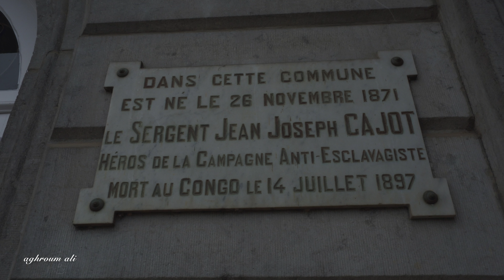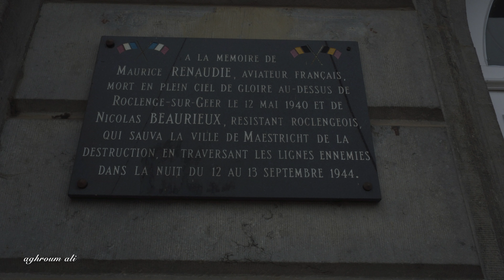Roclenge , Place louis Piron Merveille de Bassenge , Vallée du Geer , 31/12/2017 .